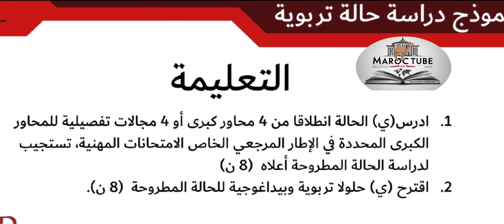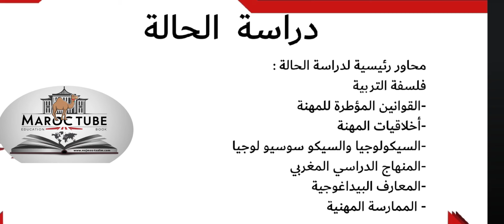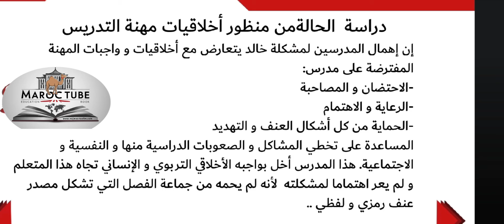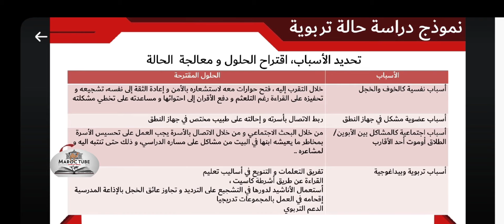نموذج دراسة حالة تربوية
دراسة حالة تربوية ، تشخيص الحالة، دراسة الحالة التربوية حسب عدة محاور نفسية، مهنية، اخلاقية، اجتماعية، من منظور الحياة المدرسية وأخلاقياته المهنة، تشخيص الاسباب والبحث عن الحلول وطرق المعالجة ، دراسة حالة تربوية التلميذ خالد .

قناة تربوية وترفيهية تهتم بنشر مواضيع تربوية وإخبارية  في التربية والتعليم والبيذاغوجيا للاساتذة والتلاميذ  بالاضافة الى نشر اشرطة  إخبارية وترفيهية لجمال طبيعة بلادي ومدينتي الخلابة
موقعنا
صفحاتنا على الوسائط الاجتماعية
دروس ووثائق التعليم الابتدائي من هنا
الاستعداد لمباريات وامتحانات التربية والتعليم : تعاقد، امتحان مهني، ادارة تربوية، تفتيش ، توجيه ...من هنا